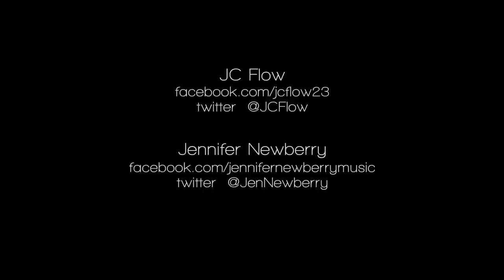JC Flow - Day Dreaming (feat. Jennifer Newberry) [OFFICIAL MUSIC VIDEO]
Official Music Video: JC Flow - Day Dreaming (feat. Jennifer Newberry)
Starring: Jacob Croft (JC Flow), Jennifer Newberry (Vocalist), Ben Hunter (Violin), Eric Obina (Lead Actor), Dana Croft (Girl Robbed), Randy Ross (Sound Engineer), Jack Thompson (Young Dreamer)
Track: Day Dreaming (feat. Jennifer Newberry)
Lyrics & Music By: J. Croft, J. Newberry, Shaghie, B. Hunter
Song Recorded and Mixed By: Randy Ross at Undercaste Studios
Album: JC Flow - 'Identity Crisis' (Spring 2012)
"Day Dreaming" is the 9th single and first official music video off of JC Flow's 3rd full length album "Identity Crisis", released (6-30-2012)

18 Track Album is available to purchase on any of the following digital distribution services: iTunes, Google Play, Amazon, Napster, Spotify, MySpace Music, MediaNet, eMusic, Zune, Rhapsody, Nokia, iHeartRadio, VerveLife, Simfy, Deezer and more...
FOR THE SUPPORTERS - SHARE THE VIDEO:
If you support JC Flow and his music we encourage you to please SHARE this music video with your social networks by pressing any of the SHARE options!